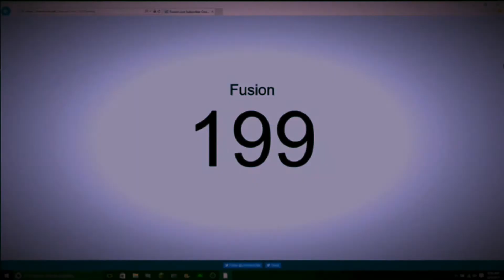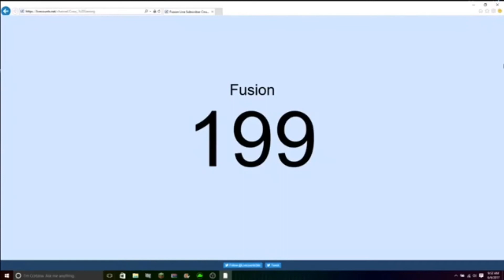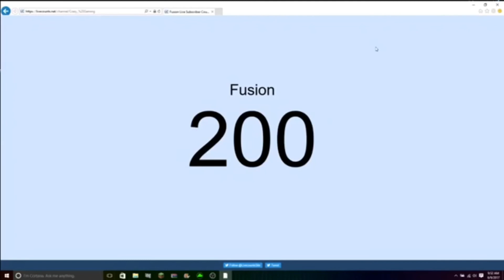HITTING 200 SUBS ON MY BIRTHDAY!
Thanks so much for 200 subs guys even better thanks for getting in on my BIRTHDAY! Also, can we hit 7 likes on this video?

Give me some ideas for 250 subs because I know it will be here soon!